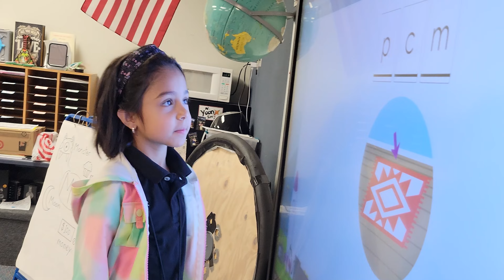McNeill Kindergarten 2023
As we near the end of our time together, I want to express my gratitude for the wonderful moments we've shared in the classroom. It has been a joy to witness your resilience and perseverance in overcoming obstacles and challenges. Your personal growth and transformation throughout the year have filled me with immense pride.

The teamwork and camaraderie displayed by you and your classmates have been truly remarkable. I couldn't be prouder of the way you have supported and collaborated with one another.

As you continue along your life's journey, I wish you an abundance of blessings on your path. Carry with you the gift of wisdom, always treating others with respect. Stay focused and make the most of your intelligence, while fostering strong relationships with your friends and team. May you find joy in every aspect of life.

I have no doubt that one day, you will make a significant impact and leave your mark on the world. Remember, your potential knows no bounds as long as you approach challenges with unwavering determination and a pure heart.

With high hopes and unwavering belief in your abilities, stay true to yourself and dare to dream BIG!!!

Your Teacher,
Mr. Yoon